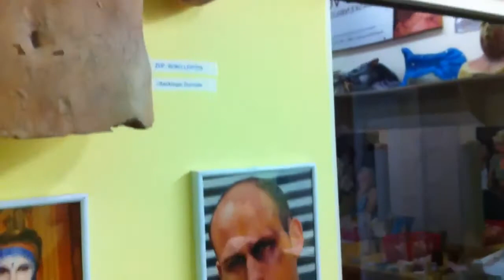Filmipuisto - Sata Berliiniä (55/100)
Babelsbergin elokuvapuisto Potsdamissa Berliinin kainalossa avaa elokuvien ja tv-ohjelmien tekemisen maailmaa. Niukasta annista peritään aikuisilta 21 euroa.